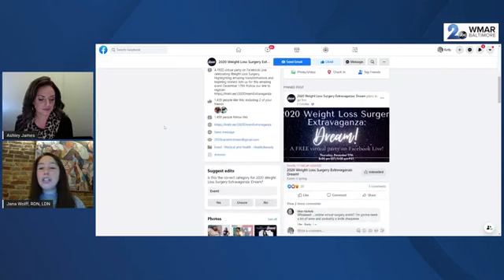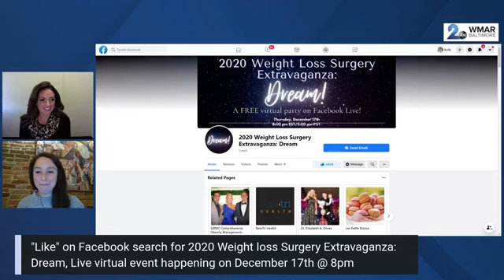Staying Healthy Through the Holidays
Staying healthy throughout the holiday season can be a challenge. Good Morning Maryland anchor Ashley James and Jana Wolff, RD, LDN, Director of Nutrition at the GBMC Comprehensive Obesity Management Program discuss healthy eating tips and how to stay on track throughout the holidays!